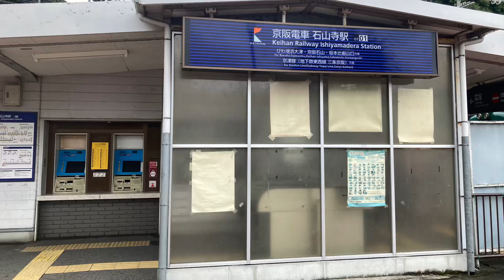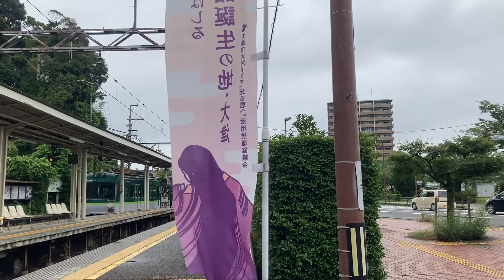京阪電車 石山寺駅